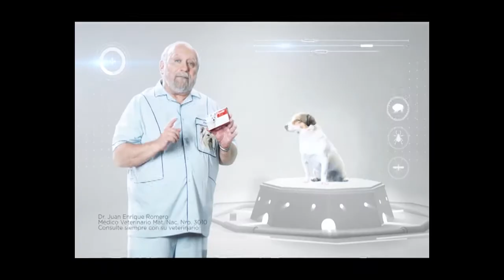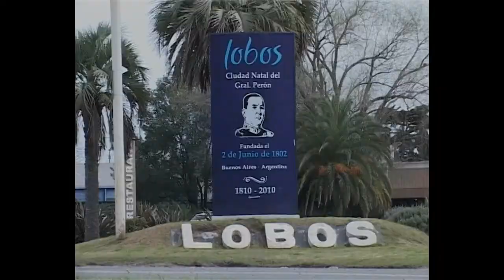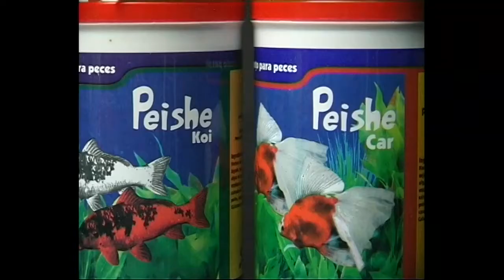DR. ROMERO en "PÓRTESE BIEN SEA ANIMAL" (16-10-16) - - "Perro de Agua Español"